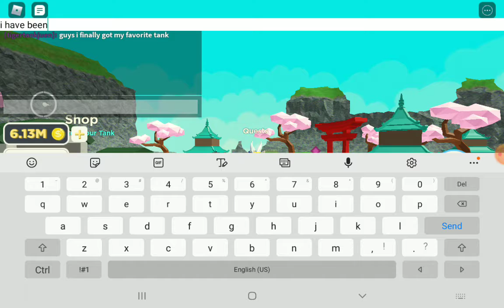i finally got my favoritr tank "tiger 1 tank"